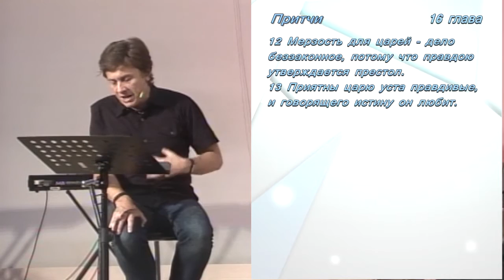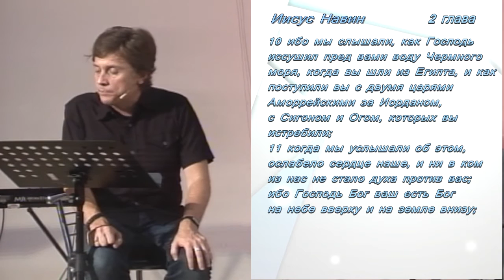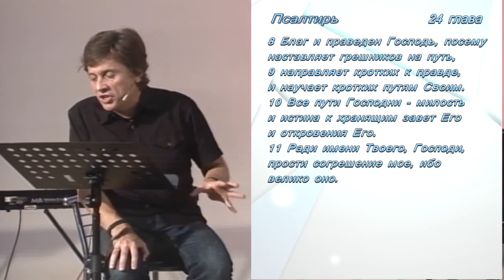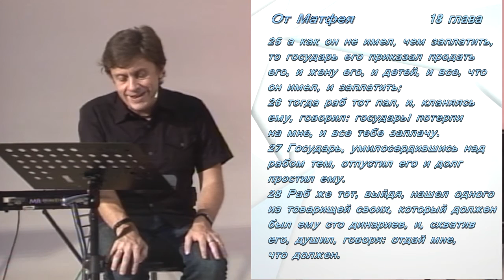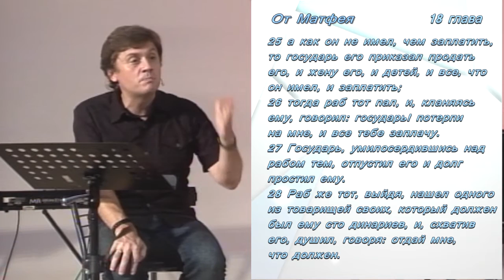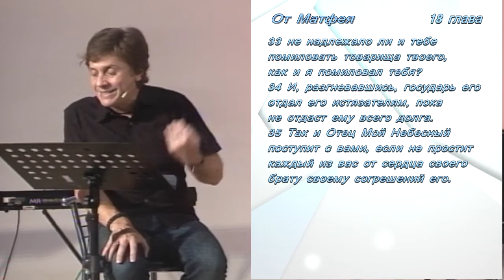Виктор Судаков - Две опоры Царя